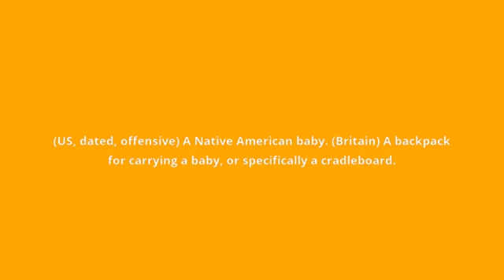what is the meaning of papoose